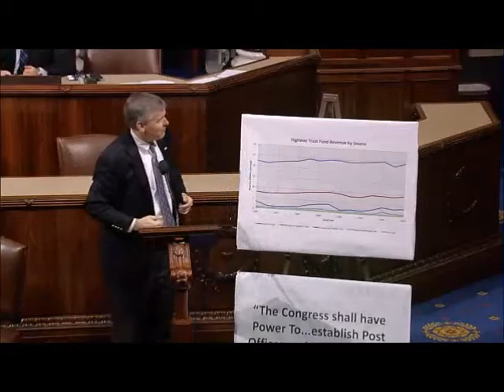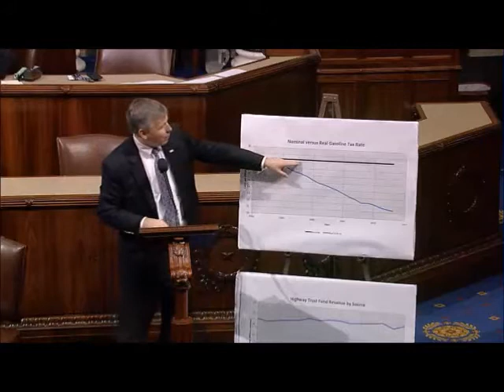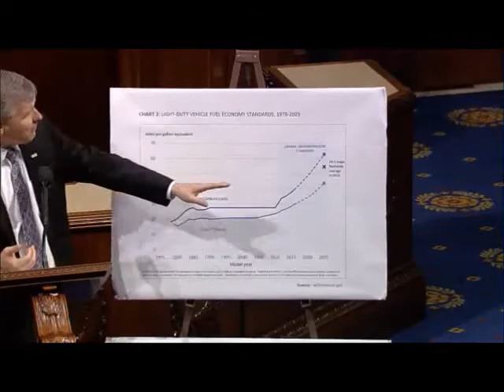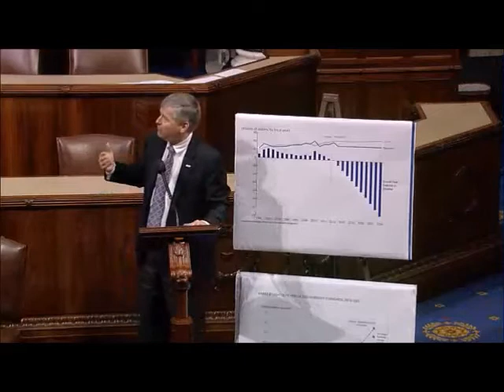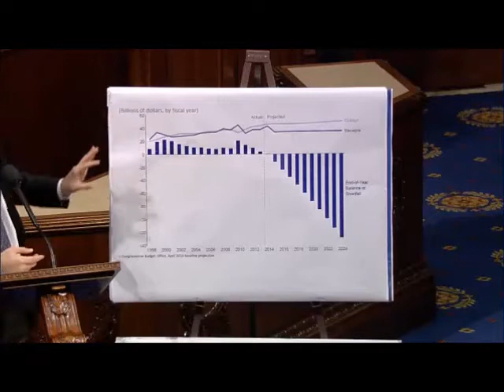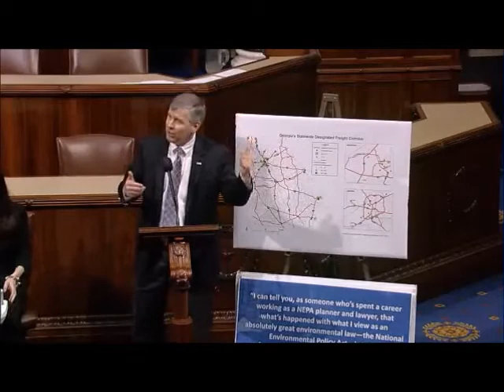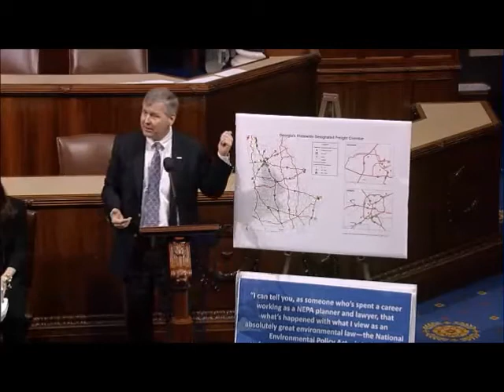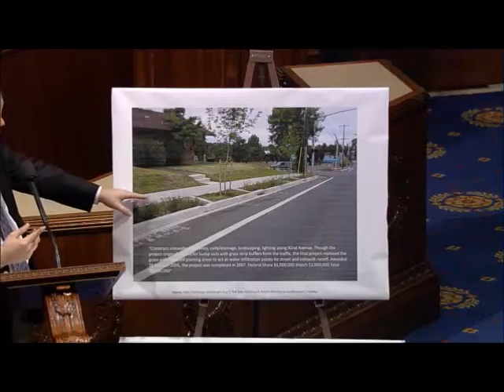Rep. Woodall Discusses Transportation Funding on House Floor